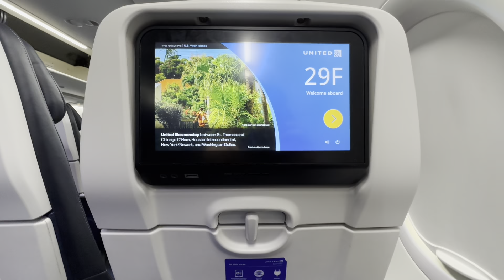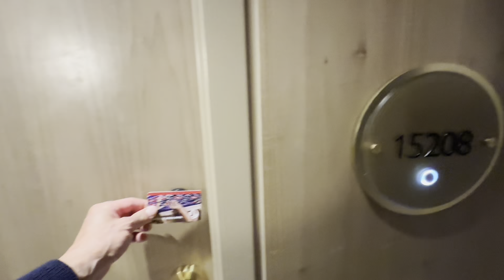The 1st Round-the-World Tour 2022 世界一周目 Vlog #36 221101 NYC to LAS